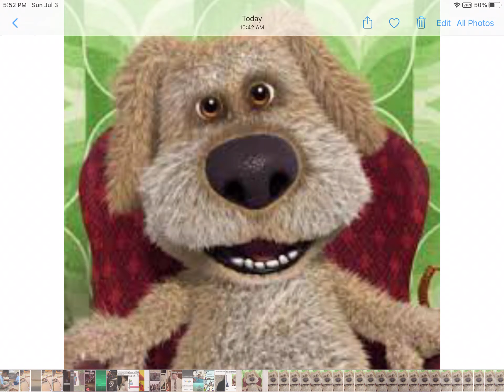[Insert random content] b e n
B   B   B   B   B   B   B   B   B   B   B   B   B   B   B   B   B   B   B   B   B   B   B
   E   E   E   E   E   E   E   E   E   E   E   E   E   E   E   E   E   E   E   E   E   E   E   E
      N   N   N   N   N   N   N   N   N   N   N   N   N   N   N   N   N   N   N   N   N   N